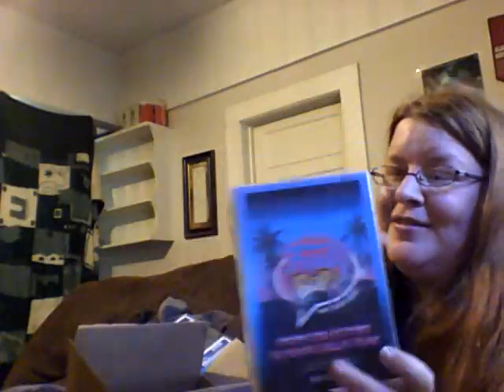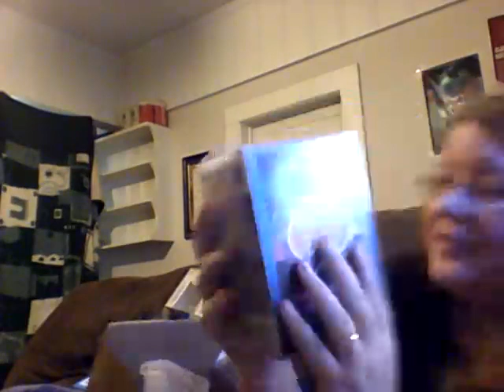funky bop disney mystery box x4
come back to my channel tonight to watch us live do the snackcrate